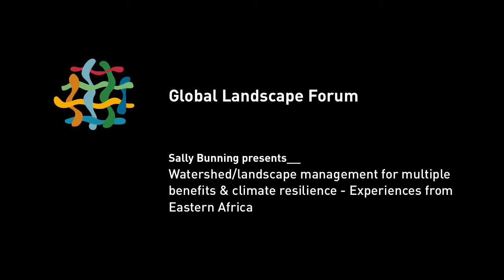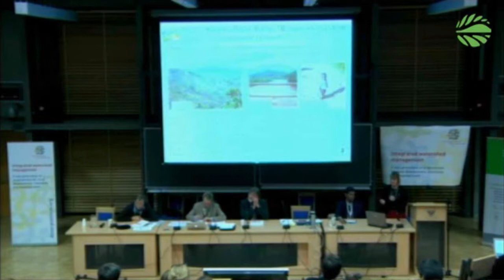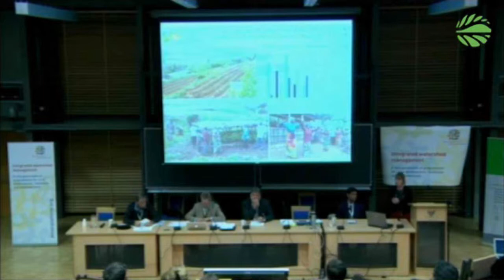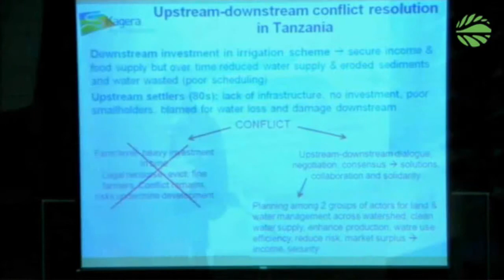Sally Bunning on__ Watershed/landscape management for multiple benefits & climate resilience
Sally Bunning of FAO spoke about watershed and landscape management for multiple benefits and climate resilience, experiences from East Africa. In her view a holistic approach includes land, water and people. Essential principles incorporate promoting local knowledge, demonstrating improvements and making use of scientific evidence. Famer field schools proved valuable in extension and knowledge transfer. Costs need to be monitored and support has to be ensured long-term.